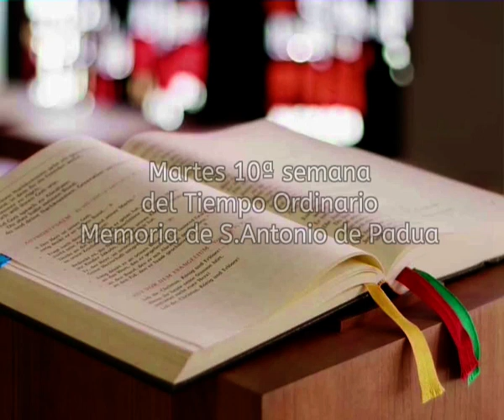Evangelio y homilía del martes 13 de junio de 2017 (de nazaret.tv)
Nazaret TV te ofrece la Santa Misa de hoy, martes 13 de junio de 2017, desde la Parroquia de la Inmaculada Concepción en Barcelona. Preside el P. Jorge María Gil,o.carm.